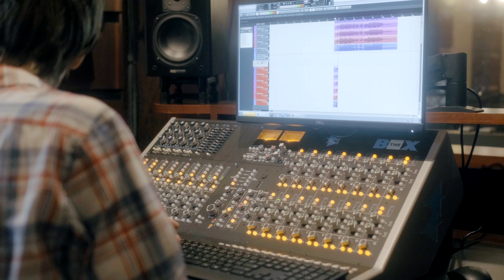Lenny · Unique Orchestra - Lithium | Making of